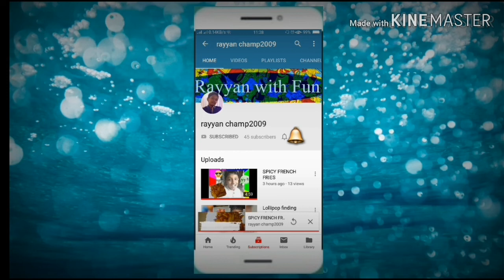storytelling_sunday vlog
heyyy!!! hi guys thank you so so much for appreciation.. today i was little busy but i want to share you this story you can watch it.